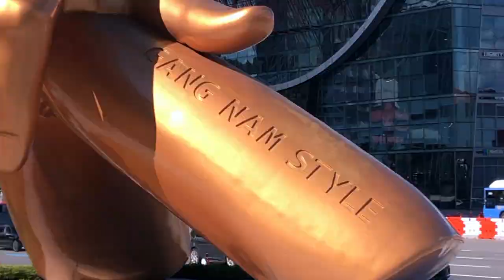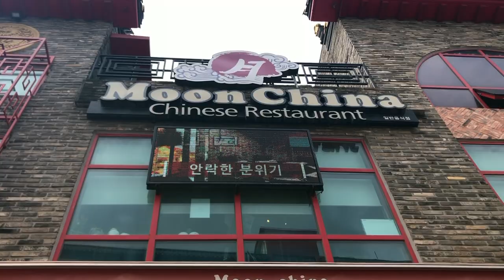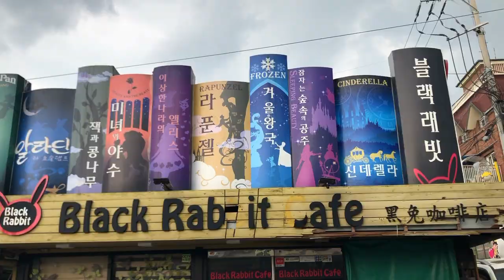My Chuseok as a Foreigner | South Korea Vlog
Chuseok (추석), also called Korean Thanksgiving, is the Autumn festival celebrated in Korea. This year's Chuseok was on September 21st. Since most people have gone home to spend time with their families, my friends and I decided to explore a bit of South Korea and enjoy the holiday with the locals. Back home I would usually celebrate the Mid-Autumn Festival (中秋節) by eating a moon cake and messaging my relatives. But this time I got to make some precious memories and feelings that I won't forget.

Music used in this video:
Star Tea Party by Yagih Mael
Paper Boat by PNFA
Way Back Home (2021) by LUNCH

0:00 Friday in Seodaemun-gu
0:27 Saturday in Gangnam
1:28 Sunday in Incheon & Wolmi Island
6:05 Monday at the Han River
7:33 Tuesday in Jongno-gu